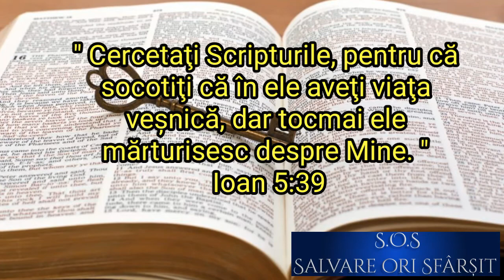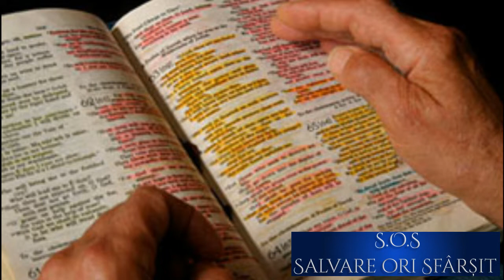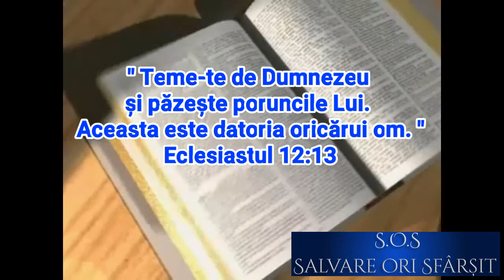18 iulie. Cum se studiază Biblia? (audio)